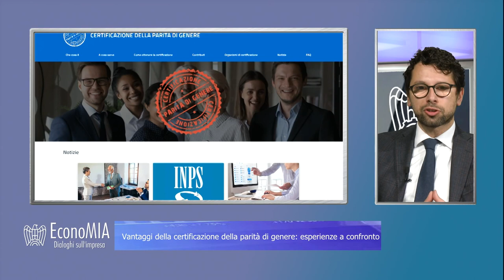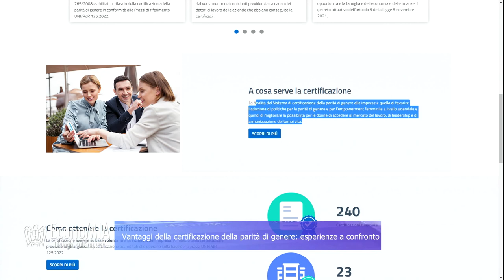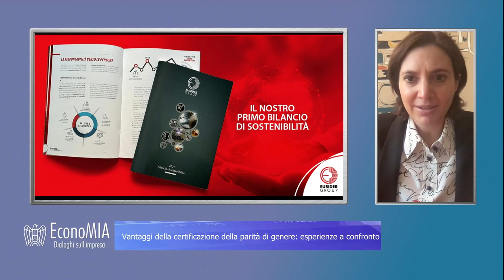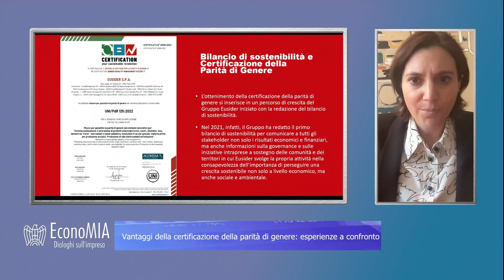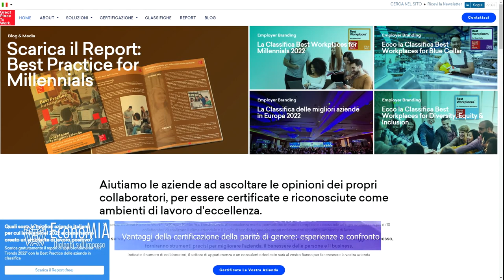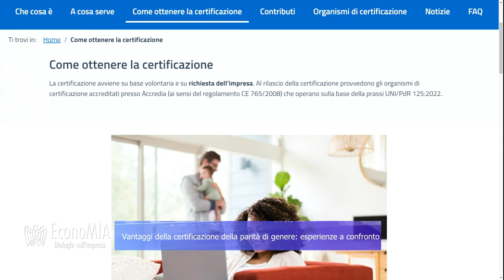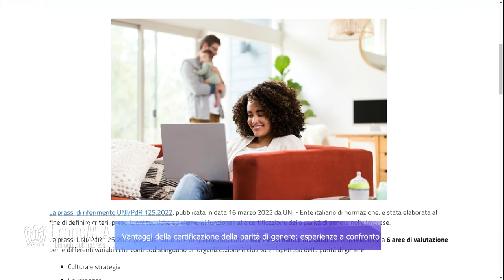EconoMIA - Vantaggi della certificazione della parità di genere: esperienze a confronto